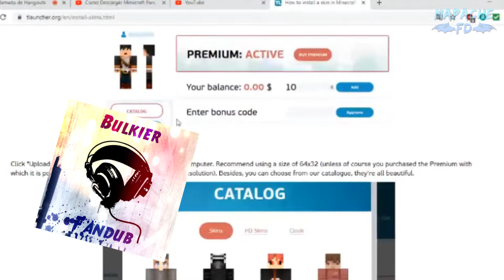Instalar Maincra y no morir en el intento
que pasa cuando tu y tus compas se arman para jugar?... Pues nuestro desmadre empieza incluso cuando lo vamos a instalar